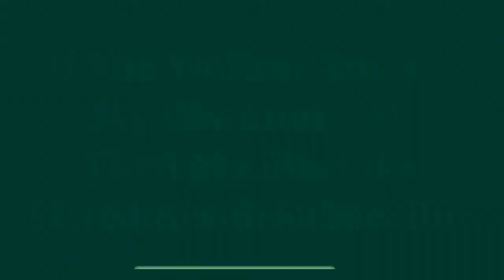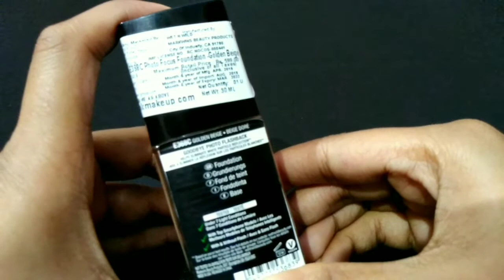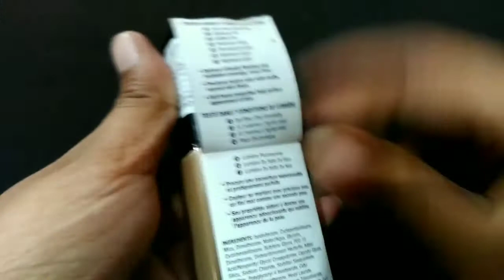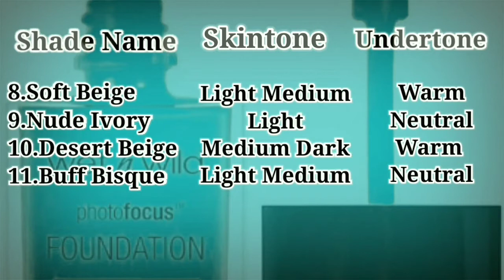Wet N Wild Photofocus Foundation Review 2020 | Review N Demo | Neelu Beauty Zone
Hello Friends

In this vedio, I shared with you a detailed review of the Wet N Wild Photofocus Foundation & also shared the foundation Demo and Swatch. So I hope you like this vedio

Flipkart - Wet n Wild Photo Focus Foundation - Foundation

My Other Vedios Links -

Bye Bye